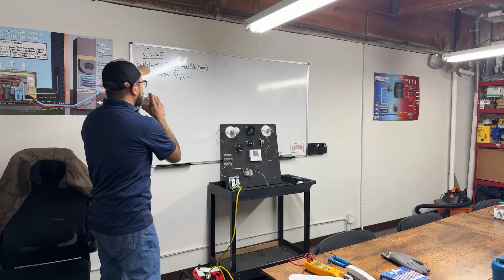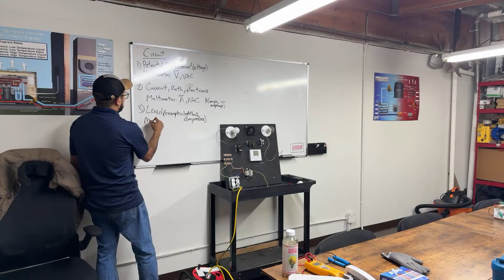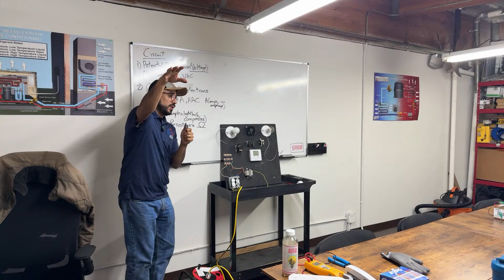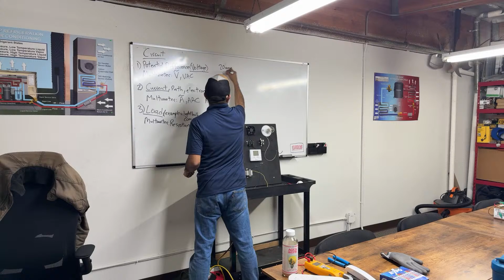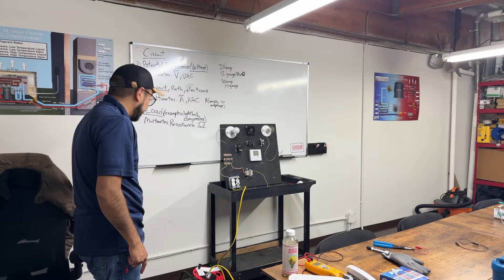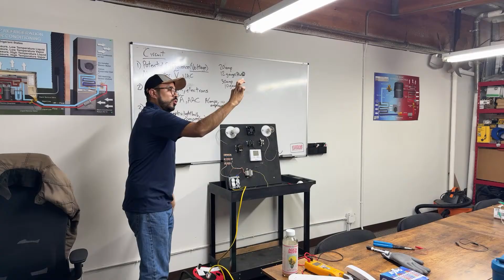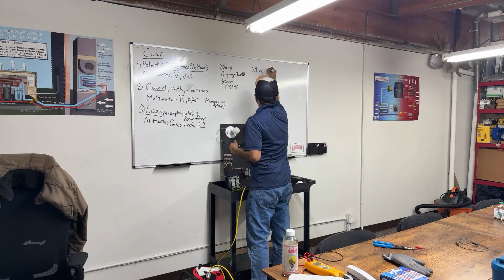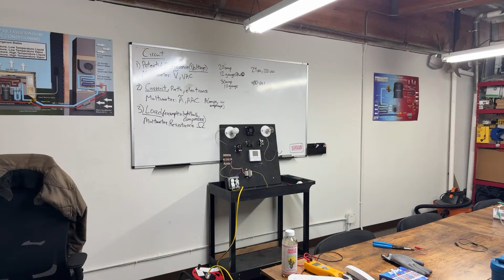Basic HVAC Electrical Class with Evening Class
I’ll be doing a basic class on HVAC electrical with the evening class as well. Specifically on how to use a meter and how a simple circuit works.